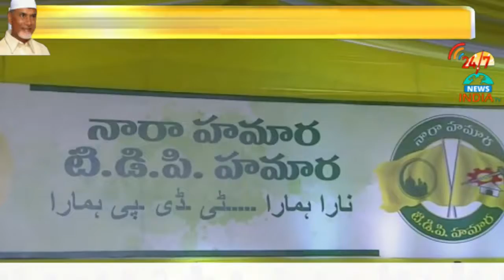గుంటూరులో టిడిపి హ‌మారా నారా హ‌మారా ఫుల్ వీడియో.. - INDIA TV Telugu